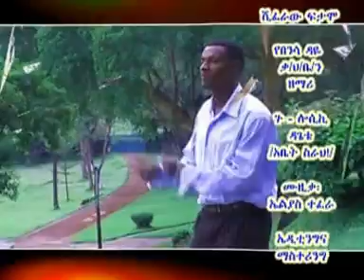sidamigna mezmur shiferaw fitamo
guu  losiki xagete
mayii ikano ate!